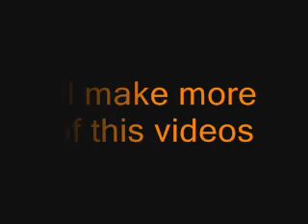tyranosaurus vs nannotyranus-from the inside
a jurassic fight club batle
song from the inside
linkin park